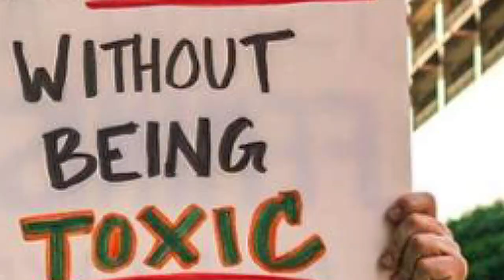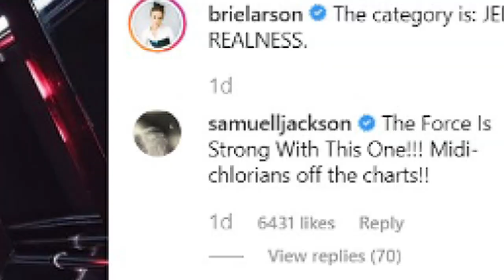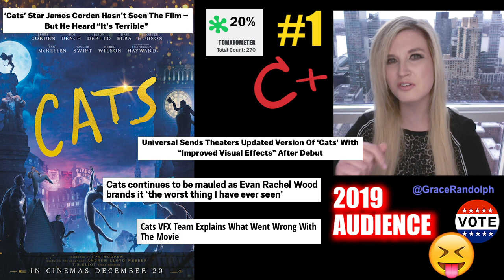Top Ten WORST Movies of 2019 - Audience Vote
Top Ten Worst Movies 2019 today! Beyond The Trailer breakdown! Rise of Skywalker! Brightburn! Charlie's Angels! Cats! Dark Phoenix!

Top Ten Movies of 2019 today! Beyond The Trailer host Grace Randolph gives a breakdown of YOUR vote for the worst movies of 2019!  Find out where Cats, Charlie's Angels, Hellboy, Brightburn, Men in Black International, Terminator Dark Fate, Captain Marvel, Star Wars The Rise of Skywalker, The Lion King and Dark Phoenix land on this list! And share your own Top Ten Best Movies of 2019 now that you've seen some full movies and not just the trailers!  Be sure to make Beyond The Trailer your first stop for movie and entertainment news here on YouTube today!